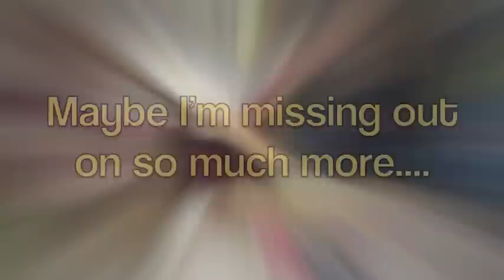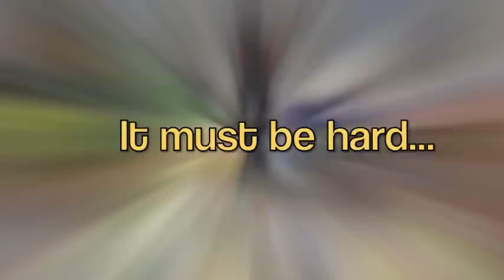Hope There's Someone Music Video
Hope There's Someone
Written & Performed By: Amanda Freeland

This video was created to be used in the fundraising campaign benefiting The Backpack Program of Catawba County, NC.

The Backpack Program is 100% paid for by the private donations of individuals, churches, and businesses. Nearly all the work is done by volunteers from churches and businesses!

The Backpack Program provides a backpack full of food every weekend of the school year to children experiencing hunger. We hope to serve over 1,000 students during the 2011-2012 school year.

And please consider getting involved in offering HOPE to these children.